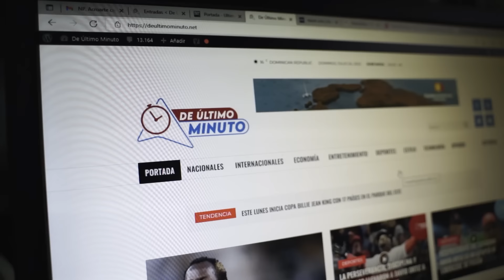JEFTE VENTURA REVELA SECUESTRADORES TENÍAN ACENTO HAITIANO Y DA DETALLES INÉDITOS